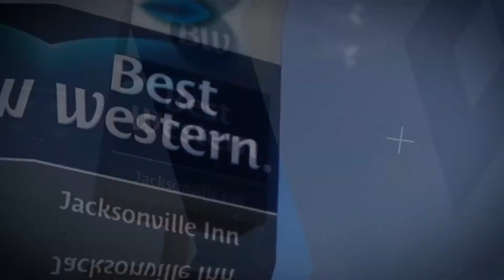Welcome to the Best Western Hotel in Jacksonville Illinois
A video tour of the Best Western Hotel located in Jacksonville, Illinois

Amenities include:
Free WiFi - Free Breakfast - Free Parking - Indoor Pool - Hot Tub - 2 premium suites with jacuzzi and balcony overlooking the pool - exercise room - flat screen TVs

Tour provided by Jacksonville Convention and Visitors Bureau and Steve Weber Films